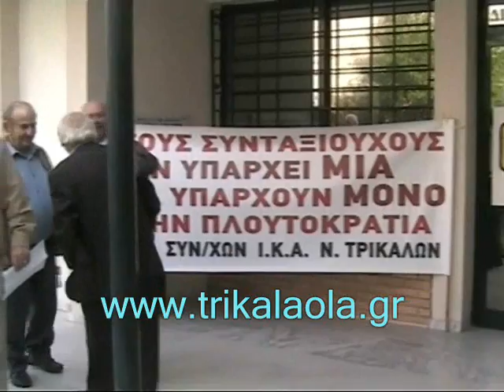Τρίκαλα συνταξιούχοι ΙΚΑ διαμαρτυρίες Δευτ.23-5-11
Συγκέντρωση διαμαρτυρίας συνταξιούχων ΙΚΑ έξω από το υποκατάστημα του ΙΚΑ Τρικάλων Δευτέρα 23-5-11